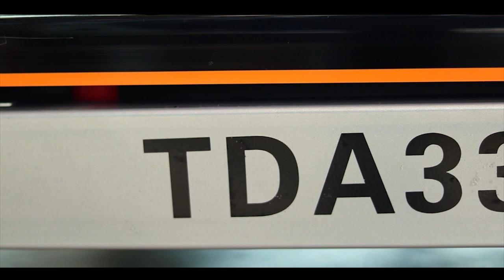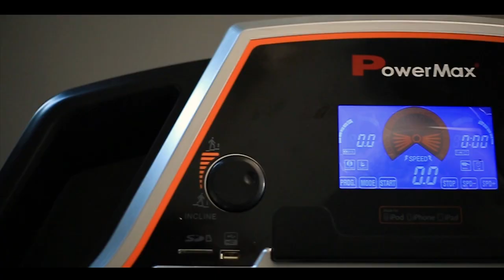Powermax Fitness TDA-330 Treadmill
TDA-330 Motorized Treadmill - NEW

» Motor : 3.0 HP continuous duty dc Motor
» Incline : 0% to 15% auto incline
» Running Surface LxW : 54 X 20 inches / 1380 X 520mm
» Run Belt  : Multi-ply polyester satin weave with a PVC non-slip
   the surface of the 1.8mm thickness
» Rollers: Precision-machined, steel crowned rollers
» Shock Absorption: Spring shock absorption along with Double
   Layer Running Board
» Program: 12 programs
» Speed Range : 0.8-16.8km/h
» Display: 5" LED blue screen, speed, distance, incline, time,
   calorie, pulse, with MP3 input, USB.
» Other Features: MP3 & USB input
» Max. User Weight : 130kgs
» Warranty: Frame: Lifetime; Motor : 3 Years replacement
   guarantee; Parts and Wear items: 1 year
» BMI (Body Mass Index) / Body Fat: It Helps to know whether
   your fat is healthy or not.